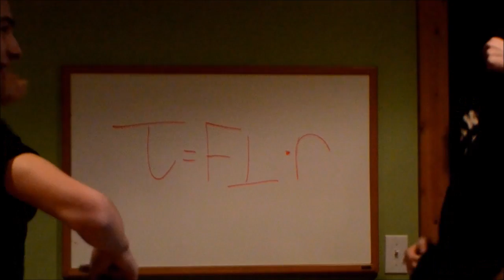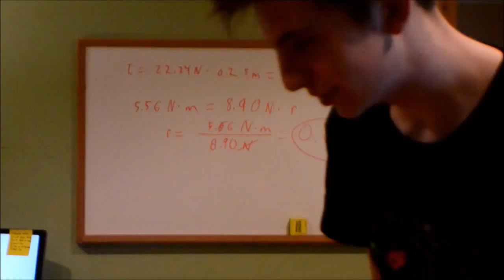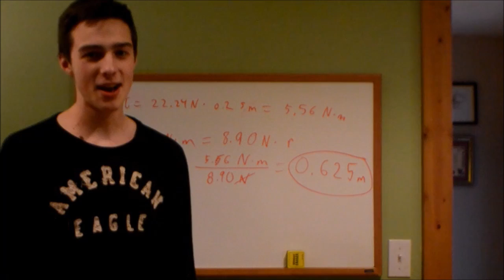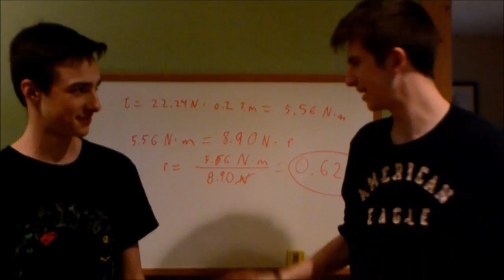Physics with Ian Bloopers